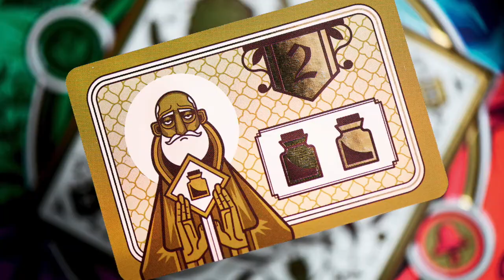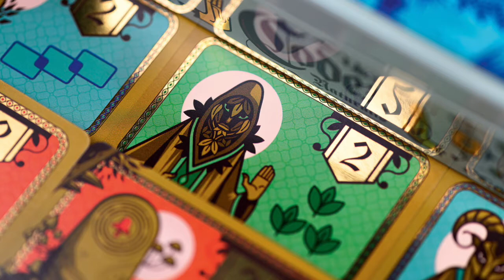Gros Plan sur Codex Naturalis (Bombyx)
Découvrez les coulisses de l'édition de Codex Naturalis (de Bombyx) à travers ce Gros Plan.